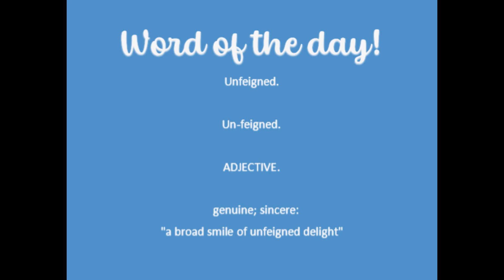Unfeigned.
The word of the day!